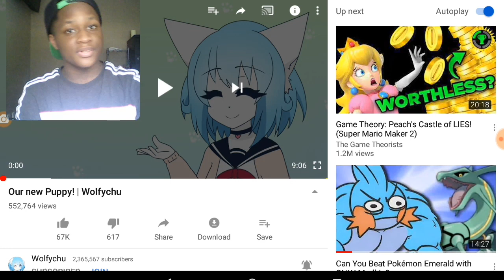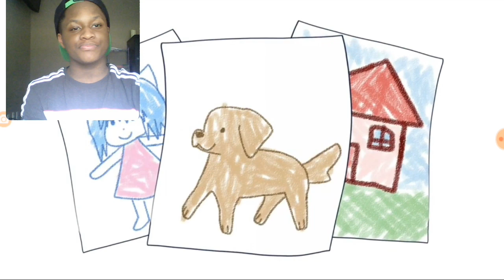Our New Puppy ! - Wolfychu | Reaction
Did you have a puppy when you were growing up